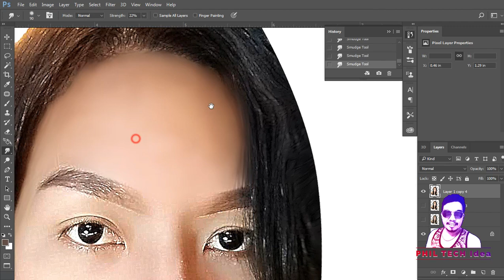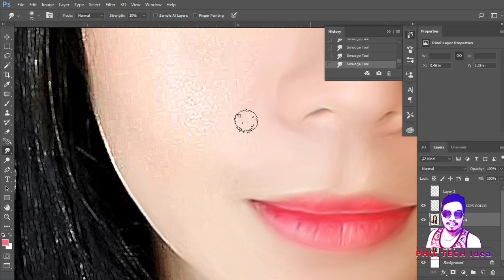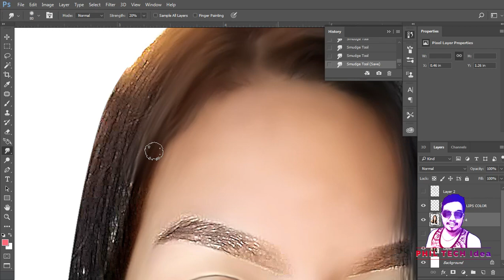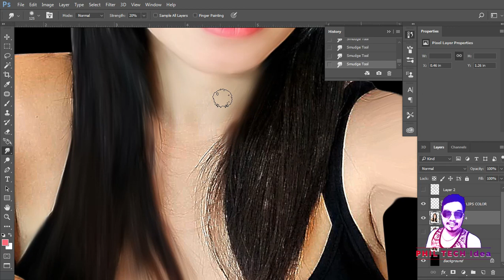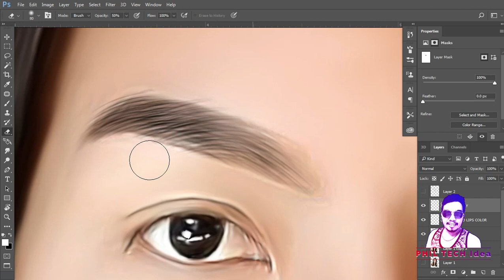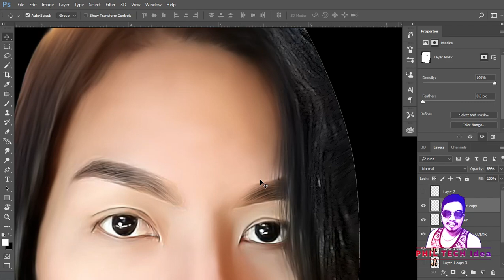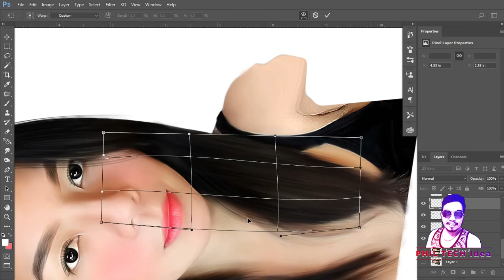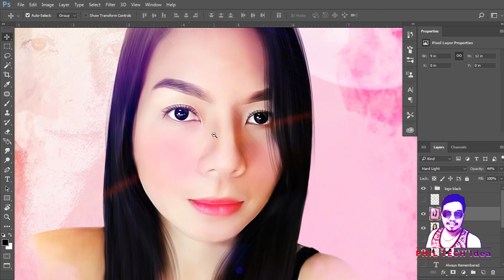SELFIE TO DIGITAL PHOTO ART | Photo to Painting from Messenger | Photoshop CC | (MARIA CHRISTINE)